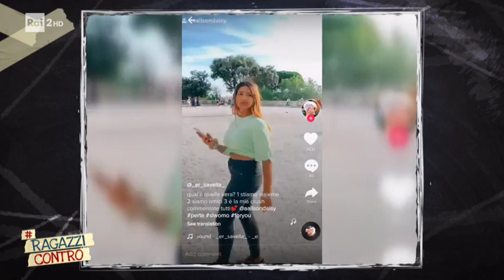Il raduno dei "Tik Tokers" a Roma - Ragazzicontro 13/11/2019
Daniele Piervincenzi a Roma per conoscere il popolo dei Tik Tokers, gli utenti della piattaforma social Tik Tok che conta più di 600 milioni di iscritti